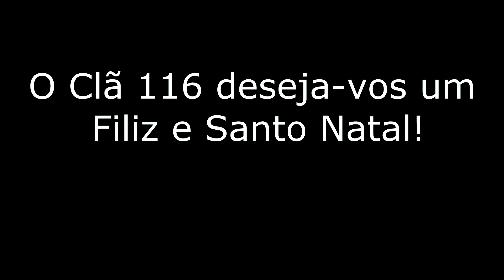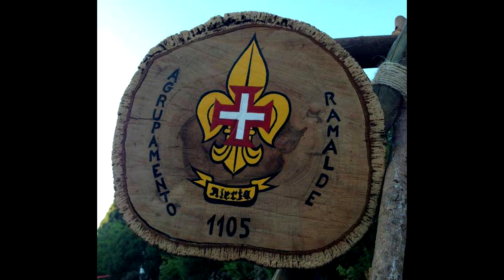A Grande resposta dos Reis Magos